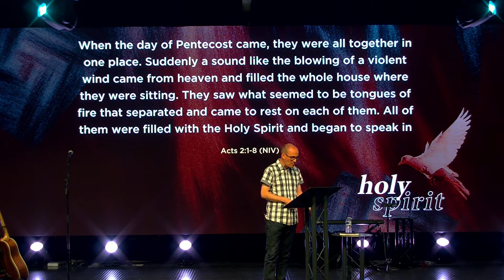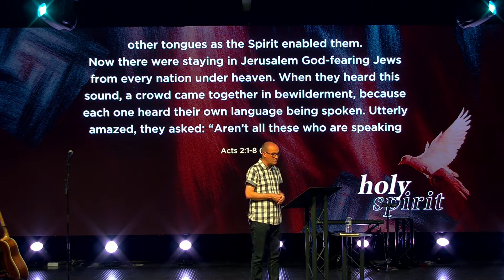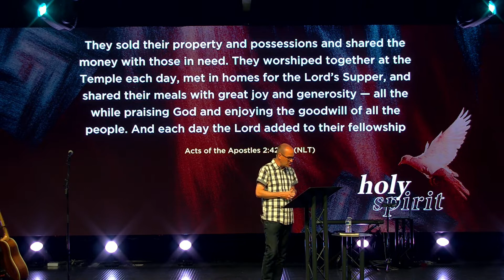The Power of the Holy Spirit | Ps Phil Harrison